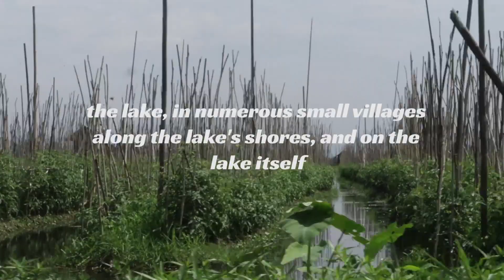INLE Lake, Myanmar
The people of Inle Lake (called Intha), some 70,000 of them, live in four cities bordering the lake, in numerous small villages along the lake's shores, and on the lake itself. The entire lake area is in Nyaung Shwe township.